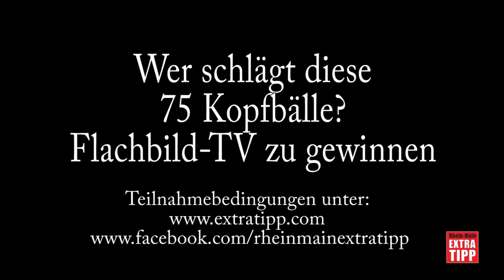Ronaldo-Double Saki zeigt Freestyle in Frankfurt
Ronaldo Double und Freestyler "Saki" aus Frankfurt zeigt auf dem Eisernen Steg, was er alles am Ball kann.